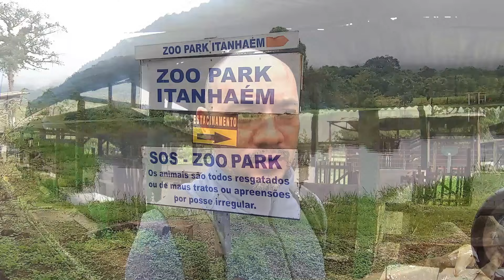O Rio Preto de Itanhaém - Do Zoo Park e a Ilha do Maurício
Na aventura de hoje iremos conhecer o Zoo Park de Itanhaém e a Ilha do Maurício. Vamos descer o rio remando em uma prancha inflável de Stand Up  por cerca de 10 km até chegar ao Centro de Itanhaém e aproveitar e contar um pouco da História Caiçara e sua relação com o rio.

Se você gostou do canal e gostaria de colaborar com novas aventuras tem a campanha do Apoia-se e a chave pix: